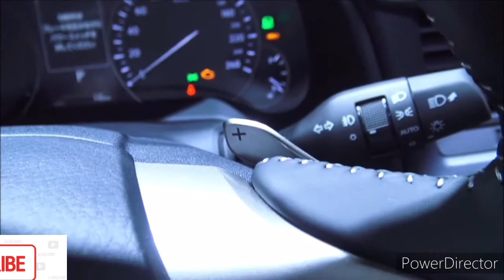2021 Lexus RX 3.5-Liter V6 ($52,135) / Start-Up, In-Depth Walkaround Exterior and Interior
2021 Lexus RX - Interior and Exterior Walkaround.

2021 Lexus RX - Interior.

2021 Lexus RX 450HL - Interior, Exterior and Drive.

HIGHS Fuel-efficient powertrains, standard driver-assistance features, silky-smooth ride quality.

LOWS Lazy driving demeanor, relaxed acceleration, fussy infotainment touchpad.

VERDICT Its aggressive styling gives it a sporty look, but the Lexus RX is actually a big softie.

Overview

The 2021 Lexus RX might look aggressive and sporty, but its character is relaxed and comfortable instead, which makes it a perfect choice for cruising. Even upgrading to the F Sport model brings few driving thrills. A 3.5-liter V-6 is standard in models bearing the RX350 badge and a hybrid powertrain can be found in the RX450h; acceleration from both models is appropriately sedate. Buyers will also choose from the standard two-row version of the RX and the lengthened, three-row RX-L, but the latter isn't well-suited for frequent third-row passengers. Accommodations in the front and second-row seats are much nicer and more spacious, with plush seat cushions and plenty of luxury and convenience features.

Lexus introduced the Black Line Special Edition package for the F Sport models. It comes with black exterior accents, black 20-inch wheels, blue stitching for the leather interior, and either an Ultra White or Grecian Water (medium blue) paint job. More notably, ordering the Black Line Special Edition package also adds a two-piece set of Zero Halliburton luggage. Elsewhere, the RX receives a new interior color—Glazed Caramel—which replaces Noble Brown. Blind spot monitoring, rear cross-traffic alert, and power-folding exterior mirrors are all now standard. A wireless smartphone charging pad is now optional and the Performance package has been rechristened as the Handling package.

RX350 - $46,095

0$10k$20k$30k$40k$50k$60k

RX450h - $48,745

0$10k$20k$30k$40k$50k$60k

RX350L - $48,925

0$10k$20k$30k$40k$50k$60k

RX350 F SPORT - $49,575

0$10k$20k$30k$40k$50k$60k

RX450hL - $52,135

Toyota, Canada, Review, Lexus, 2021 Lexus, 2021 Lexus RX 350, Lexus RX 350, Premium Package, Canadian Lexus
NEW, 2021, 2020, Lexus, RX, 350 L, Luxury, Package, INTERIOR, and, EXTERIOR, Full, HD, 60fps
lexus, RX350, tutorial, cars, bluetooth, how to